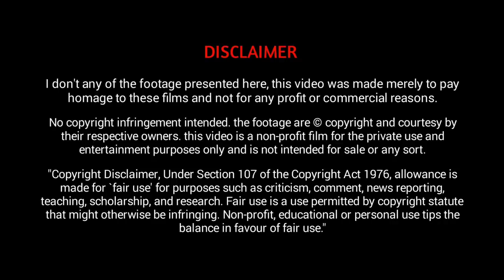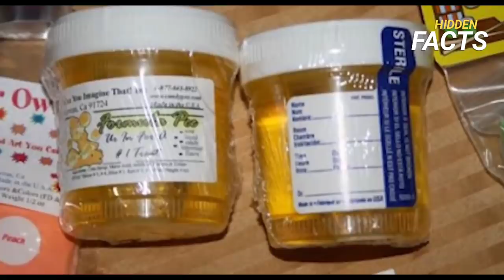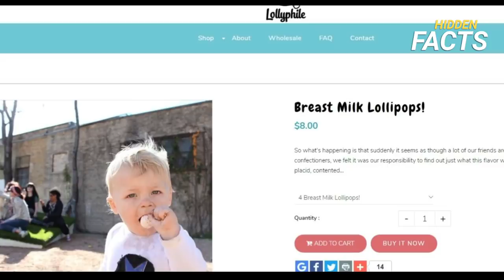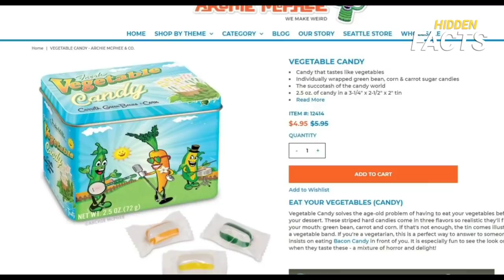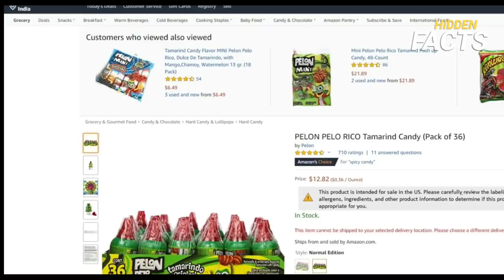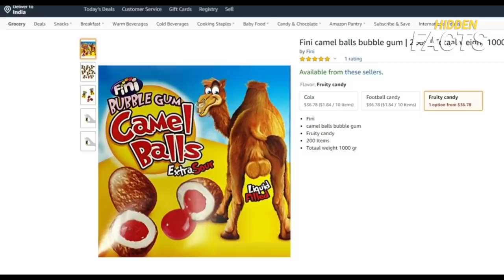വിചിത്രമായ 10 ലോലിപോപ്പുകൾ | Ten Amazing Bizarre Candies | Hidden Facts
വിചിത്രമായ 10 ലോലിപോപ്പുകൾ
This Video About Ten Amazing Bizarre Candies In The World In  Malayalam